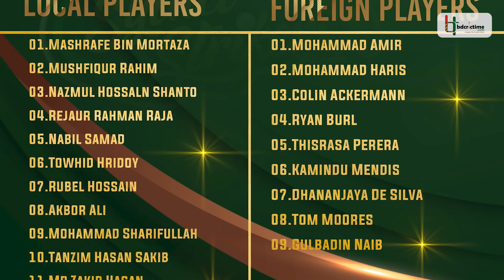বিপিএলে শিরোপার বড় দাবীদার সিলেট স্ট্রাইকার্স || Sylhet Strikers || BPL 2023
বিপিএলে এখন পর্যন্ত শিরোপা আছে চারটি অঞ্চলের, তার মধ্যে নেই সিলেট। তবে সেই সিলেটই এবার চ্যাম্পিয়ন হওয়ার অন্যতম বড় দাবীদার। যে সিলেট বিগত আসরগুলোতে ধুঁকতে ধুঁকতে বাদ পড়ত টুর্নামেন্ট থেকে, বিপিএলের ৯ম আসরে তারাই কেন এতটা ফেভারিট হয়ে অংশ নেবে, মাশরাফি-মুশফিকদের নিয়ে দলটাই বা কেমন?